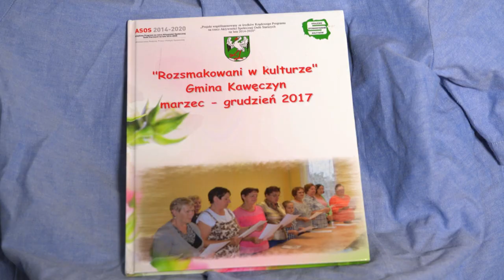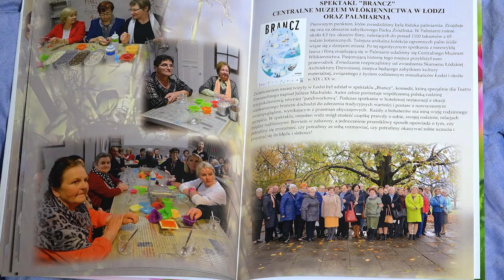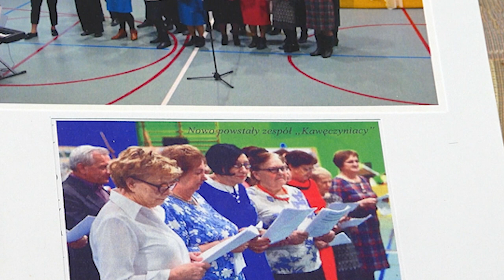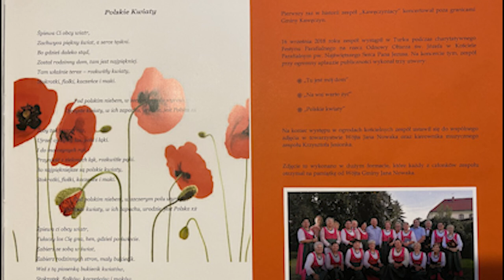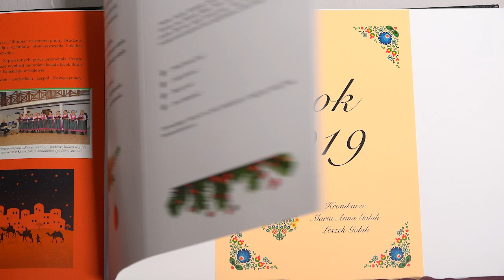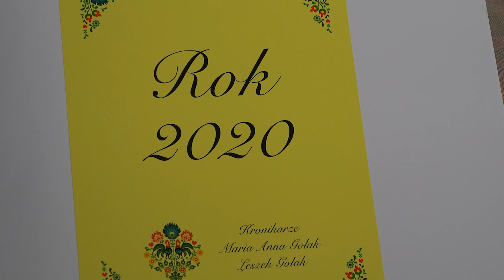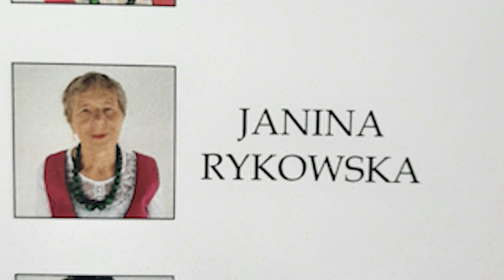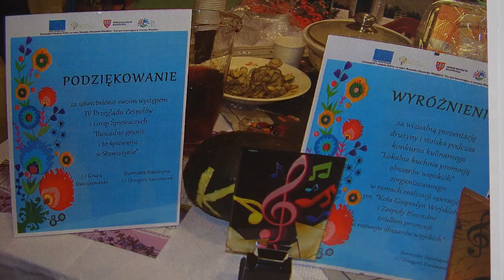Kawęczyniacy Historia jak z nut